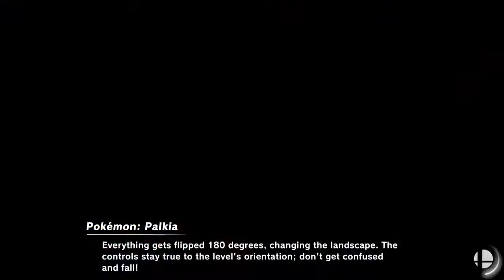AvatarNico (ZSS) TBS Bias (Dr. Mario) Thunder Series 4